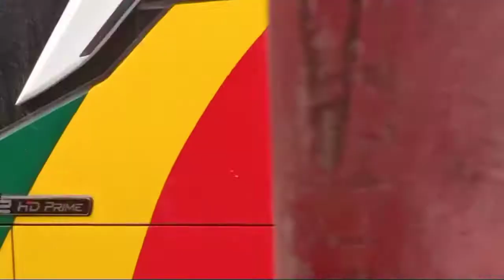SERASA DI TERMINAL|| SANJAI SASUAI DI PADATI ARMADA NPM||PROSES TRANSIT PENUMPANG